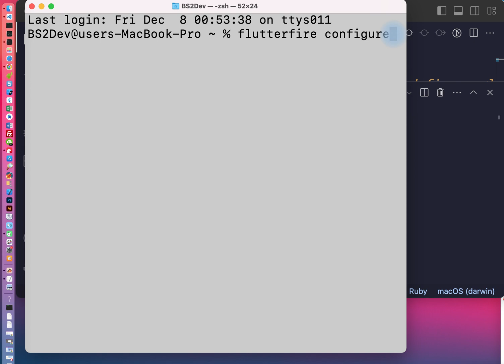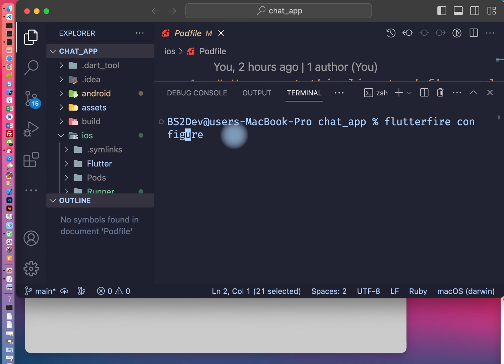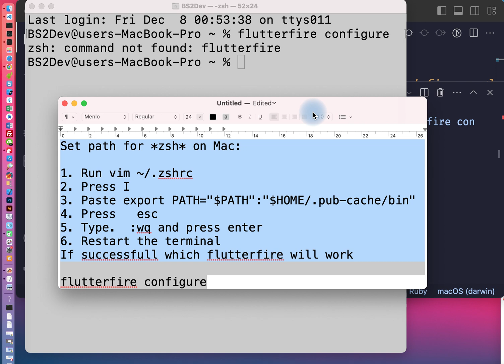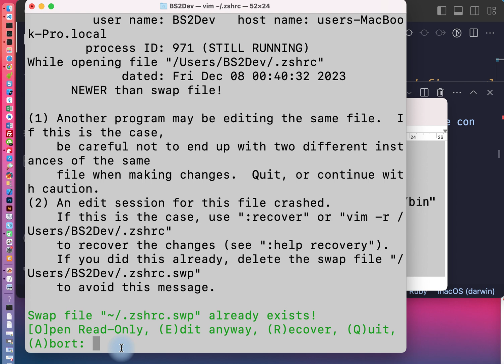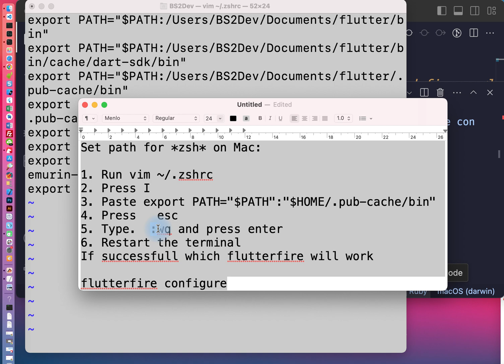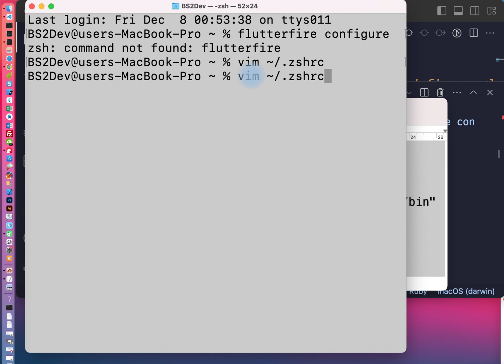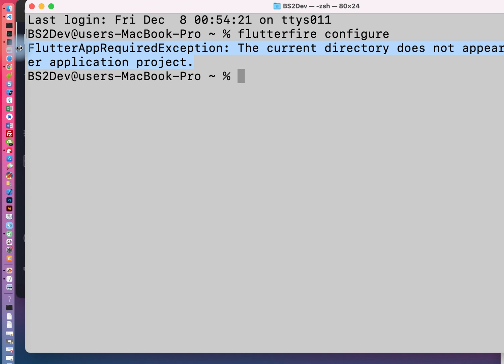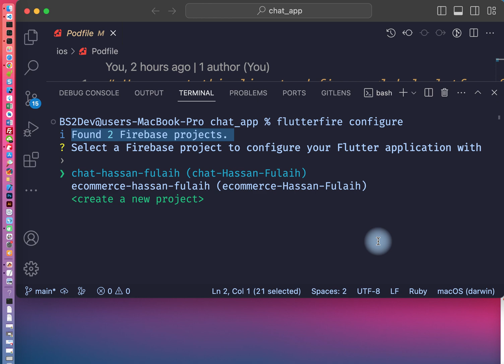fix flutter error | zsh command not found flutterfire | Firebase | mac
in this video w'll fix error zsh command not found flutterfire after instal  Firebase in flutter in mac

We used this command in video:

flutterfire configure

I am added this to path in the video:

export PATH="$PATH":"$HOME/.pub-cache/bin"

Steps:

Set path for *zsh* on Mac:

1. Run vim ~/.zshrc
2. Press i
3. Paste.     export PATH="$PATH":"$HOME/.pub-cache/bin"
4. Press   esc
5. Type.  :wq and press enter
6. Restart the terminal and flutter app